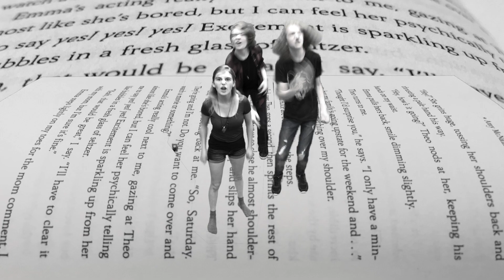God is Joanne (God is a Woman Parody) [Joanne S1 E13]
I think that since we filmed this on an iPhone 7 Plus, used a fairly crappy green screen setup, had a budget of $0, and edited the entire thing on a slow 2012 iMac, this recreation and parody deserves an Oscar...